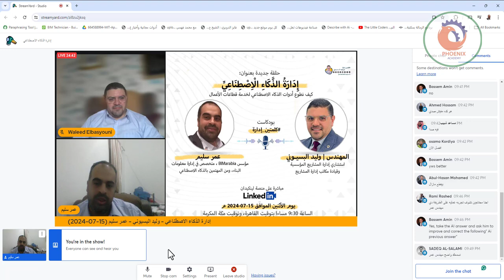فوائد توظيف أدوات الذكاء الاصطناعي في قطاعات الأعمال المختلفة